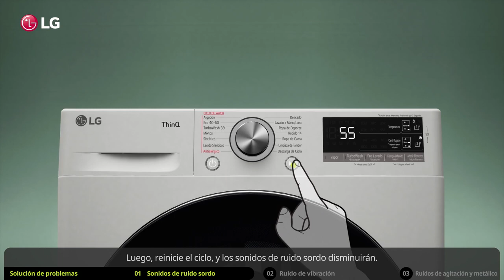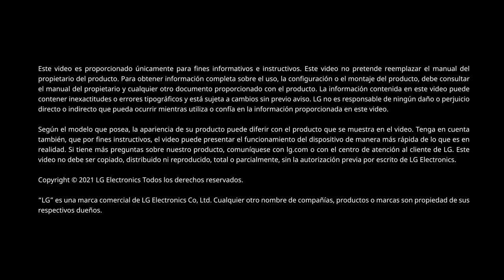LG Servicio - Lavadora - Ruidos y mantenimiento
Vea algunas soluciones en este video si su lavadora LG está haciendo ruido sordo, ruido de vibración, agitación o metálico.
Aprenderás cómo solucionar problemas de ruido en tu LG Wash and Dry.

00:00 Introducción
0:17 Sonidos de ruido sordo
0:47 Ruido de vibración
1:48 Ruidos de agitación e metálico